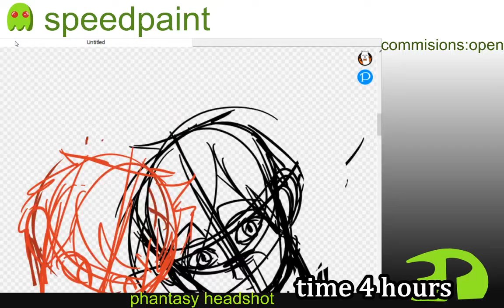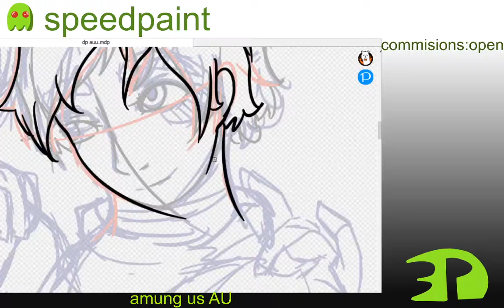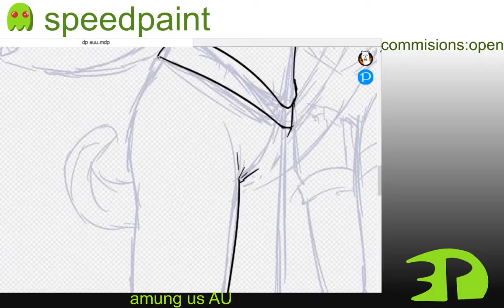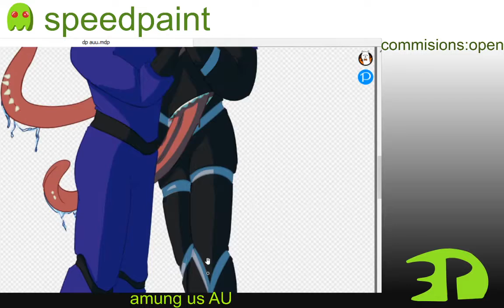speeddraw imposter dp au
Danny phantom belongs to nickelodeon